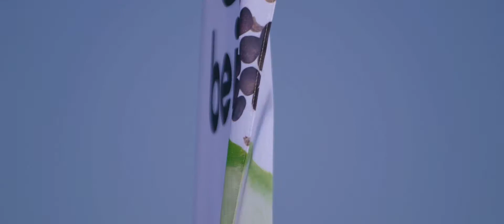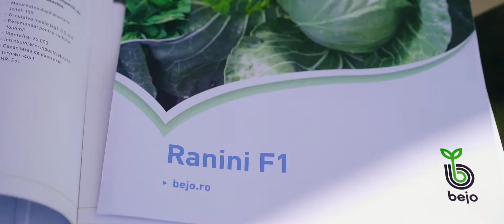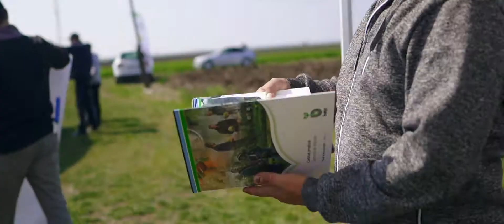Ranini F1 - cel mai nou hibrid de varză extratimpurie al Bejo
Ranini F1 - hibrid de varză albă extra timpuriu și productiv.
Maturitatea după plantare (zile): 52
Formează căpățâni uniforme, rotunde, dense, cu o tulpină internă scurtă al cărei diametru este foarte mic. Frunzele sunt fine și subțiri.
Greutatea medie (kg): 1.8 – 2.0
Ranini se caracterizează printr-o perioadă scurtă de vegetație, se adapteză ușor diferitelor condiții pedoclimatice din țara noastră,
tolerează foarte bine temperaturile scăzute de la începutul primăverii și nu în ultimul rând, are un gust deosebit.

Recomandat pentru cultura în spații protejate
Densitatea folosită:  66.600 plante/ha
Întrebuințare: consum în stare proaspătă